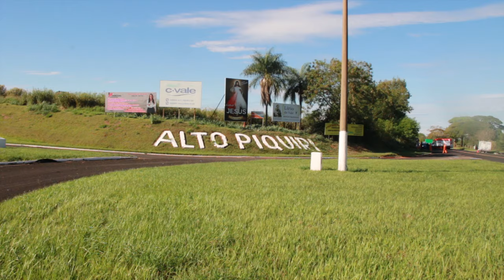MOTOCICLISTA E ARRASTADO POR CERCA DE 40 METROS AO INVADIR A RODOVIA